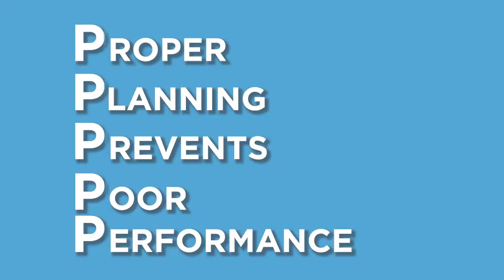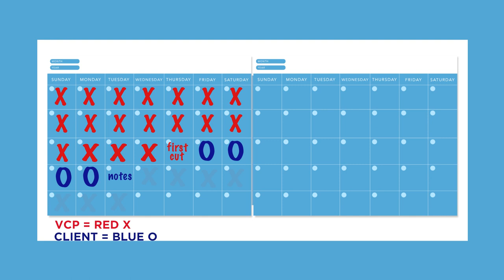VCP VLOG - Video Production Timelines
Have you ever wondered about the timeline required to produce a video? Well, the answer is not straightforward—it depends. The process of video production generally consists of three primary steps: Pre-Production, Production, and Post-Production. However, the duration of each step varies based on the complexity and scale of your project.

329 S 20th Street
Philadelphia, PA